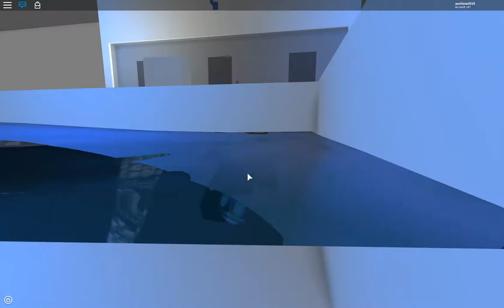Pinewood Builder's HQ Tour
If you have an idea for a video I should do or if you think I could improve on something, let me know